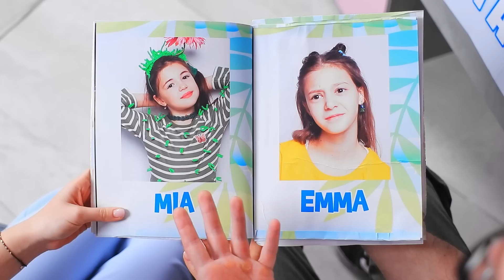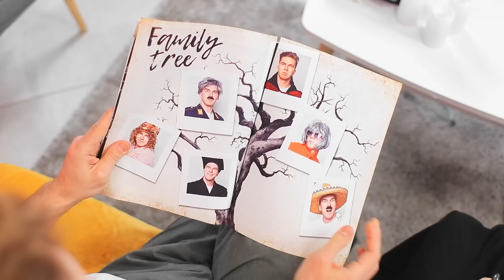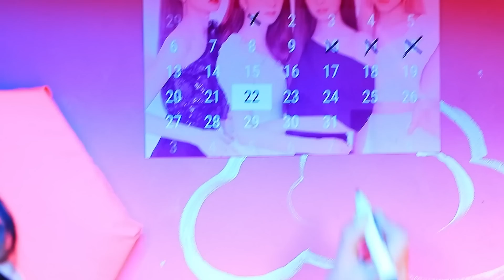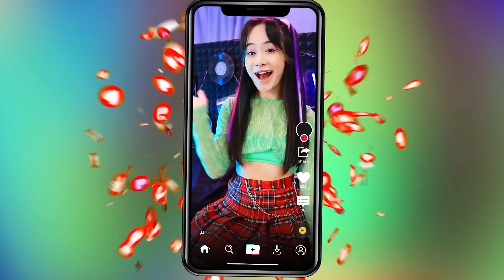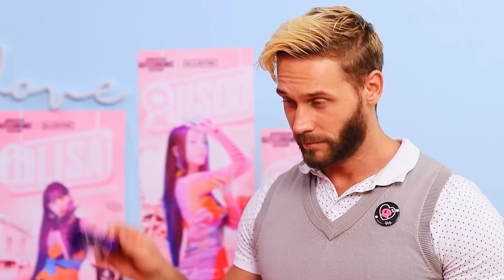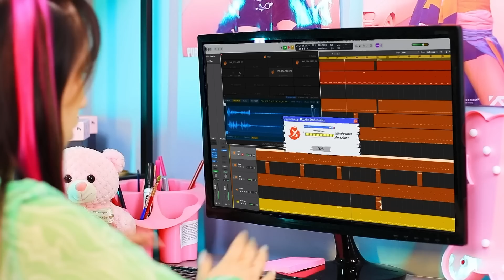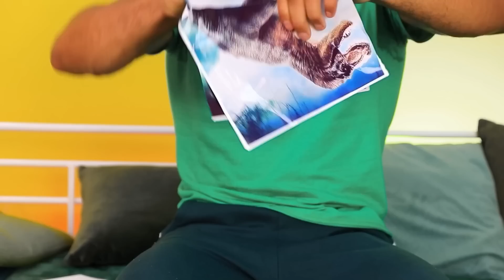Mercoledì Addams! Abbiamo Adottato Mercoledì!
Pensate che Mercoledì Addams sarebbe in grado di vivere in una famiglia normale? Scopriamolo insieme nel nostro nuovo video!